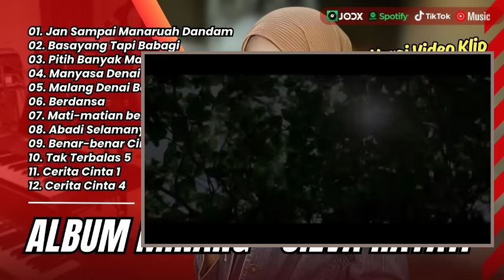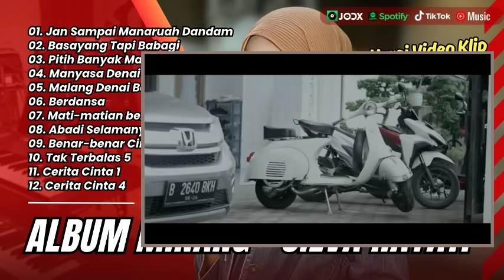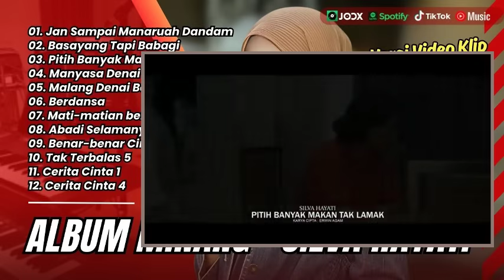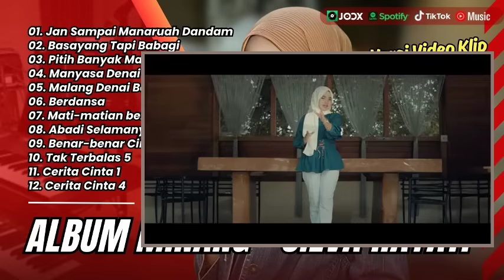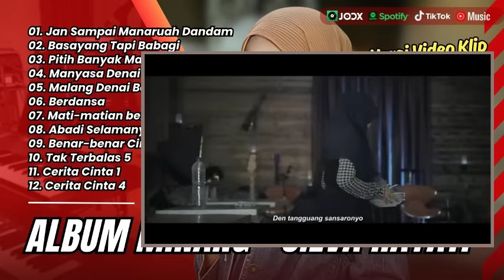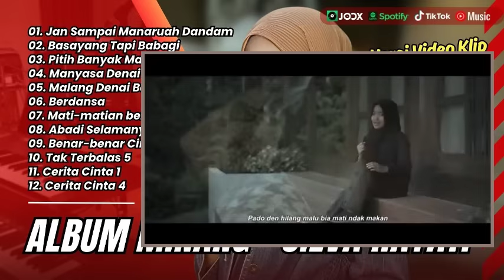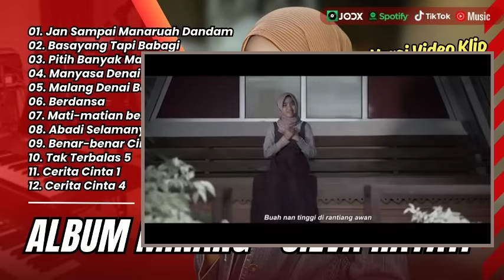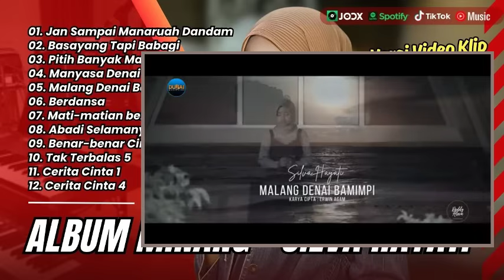SILVA HAYATI - JAN SAMPAI MANARUAH DANDAM | BASAYANG TAPI BABAGI | LAGU POP MINANG TERPOPULER 2024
Sumber Lagu dari Channel :
01. Jan Sampai Manaruah Dandam - Silva Hayati
02. Basayang Tapi Babagi - Silva Hayati
03. Pitih Banyak Makan Tak Lamak - Silva Hayati
04. Manyasa Denai Manarimo - Silva Hayati
05. Malang Denai Bamimpi - Silva Hayati
06. Berdansa - Devi Deplon
07. Mati-matian berjuang - Deviswara
08. Abadi Selamanya 5 - Rizaldy Batubara
09. Benar-benar Cinta 7 - Rani Kusuma G
10. Tak Terbalas 5 - Zahid Ar-Rasikh
11. Cerita Cinta 1 - Wisnu Hartanto G
12. Cerita Cinta 4 - Fitaloka